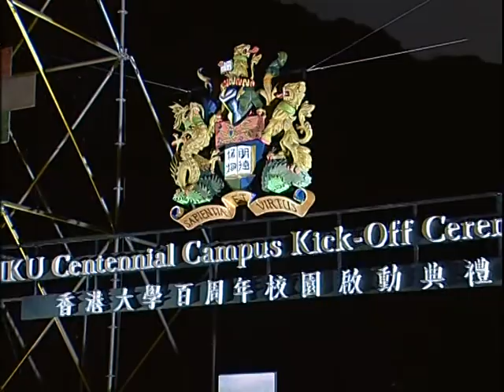HKU Centennial Campus Kick-Off Ceremony on February 27, 2008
The University of Hong Kong Centennial Campus Kick-Off Ceremony on February 27, 2008. Over 400 guests, HKU alumni, colleagues and students attended the ceremony.

Scheduled for completion in 2011/2012, the new campus will create a teaching and learning environment fit for the 21st century and worthy of a world-class, research-led, international university.

Following the opening of ceremony by Dr the Hon David Li, HKU Pro-Chancellor, Dr Victor Fung, HKU Council Chairman said: "Over the decades, the University has made prominent contributions to human knowledge, nurtured generations of outstanding leaders on all fronts. As our society and the world continue to advance, The University of Hong Kong will also be taking bold strides forward, marching steadfastly towards its Centenary."